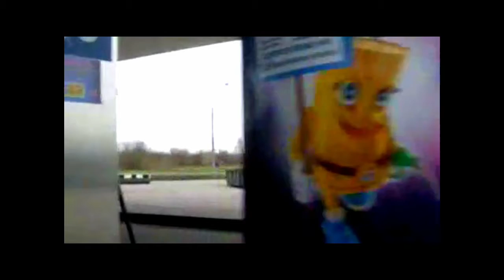Big Bang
From the album 610.4, this is munny LOVE* with "Big Bang"**.

Video thanks to Steve Collins, and his "Moscow Suburbs".

*featuring Dirty Y.
**Club Remix